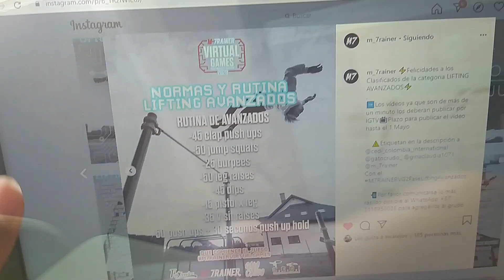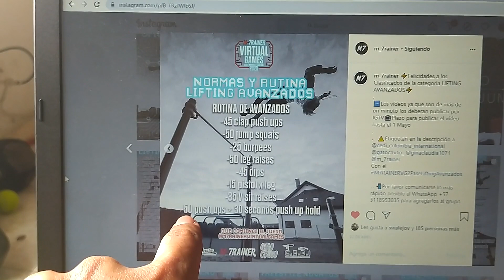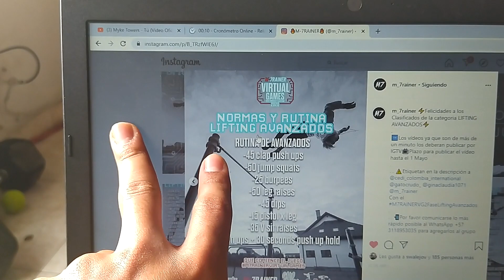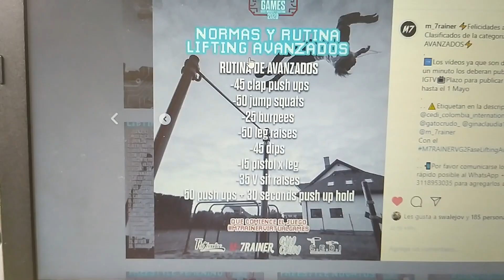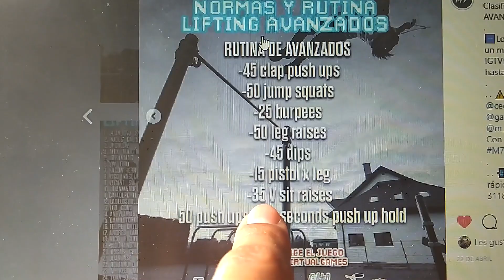DEVASTADORA RUTINA DE LIFTING - M7 VIRTUAL GAMES -MEGA PABLO MUÑOZ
13: 54 min  fue mi tiempo en terminar toda la rutina
tiraron a matar !! jaja pero eso es bueno.
esta es la segunda vez que la realizaba, la intente 2 dias atras y quise mejorar los tiempos , aunque aun sentía mucha fatiga muscular quise volverla a hacer y efectivamente mejore el tiempo, ya veremos que tal me va en la clasificacion,
mi consejo esque caliente muy bien antes de hacerla, el sistema cardiaco y los musculos que se van a involucrar drante la rutina (pecho, triceps, abdomen, cuadriceps. ?
estar muy concentrado con las resp y los rangos de movimiento para no ir a tener no reps.
me cuentan como les va!! bichos!!